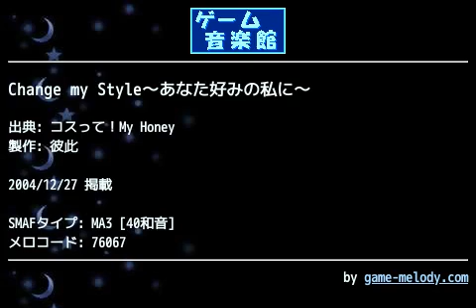Change my Style～あなた好みの私に～ (コスって！My Honey) by 彼此 | ゲーム音楽館☆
投稿者: 彼此
投稿者コメント: さて、今年も冬がやって参りました！

冬だ！クリスマス！GGF2nd！！
d(*≧ω≦*)b

前回よりパワーアップしましたよ～♪
GGF2nd
↑夏に引き続き参加させてもらってます。是非会場にも遊びに来てくださいね。

「コスって！My Honey」の主題歌です。
この歌はセリフとコーラス（？）が強烈なので、着メロだとちょっと寂しい気もしますが、雰囲気だけでも感じて頂けたらと思います。
それでは、感想待ってます。

ゲーム音楽館_コスって！My_Honey